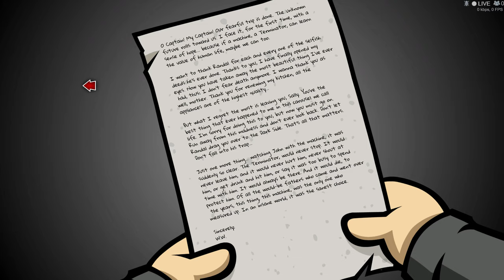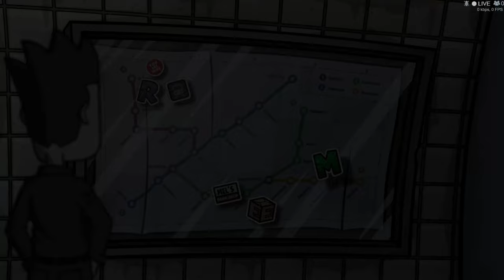Randall's Monday 2 - Part 1/2 - Gameplay Walktrhough